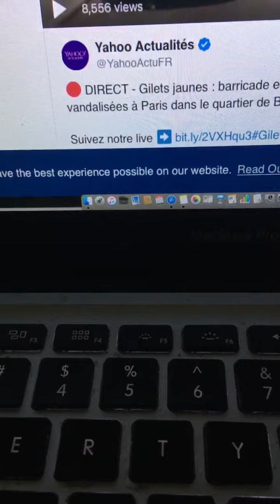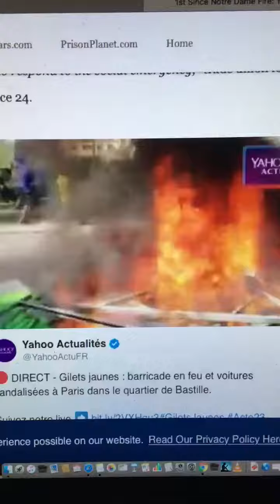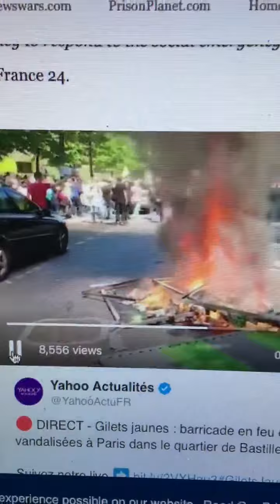Ah! The yellow vests back!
I told ya. Controlled opposition.